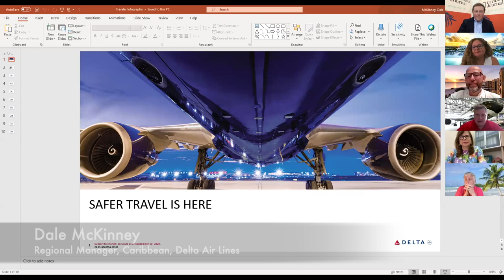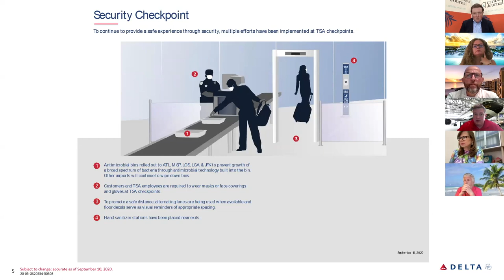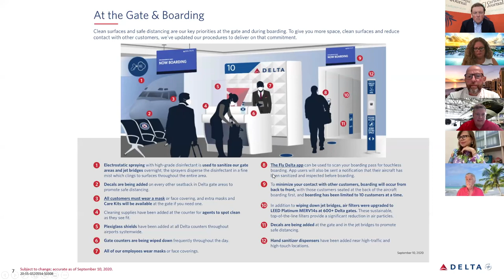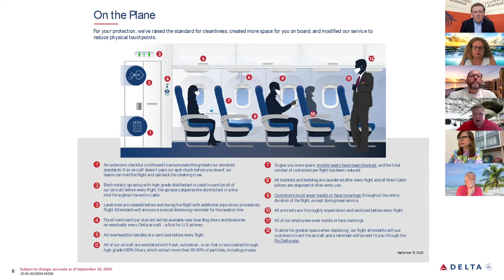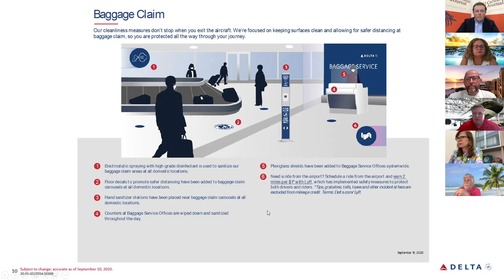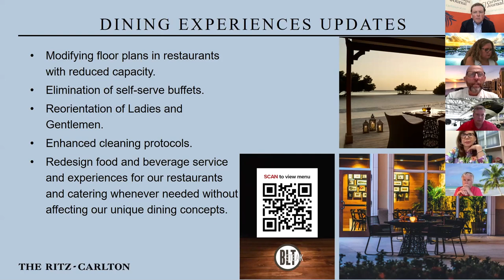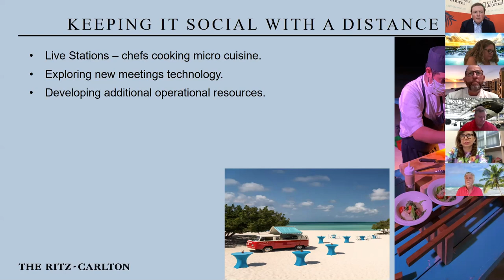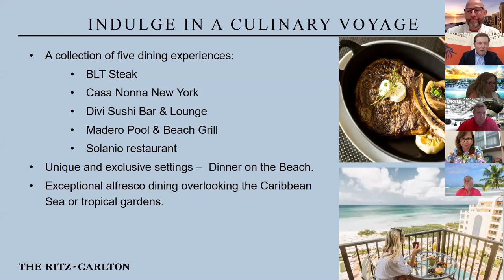Webinar: Aruba Travel, Explained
The latest Caribbean Journal webinar gathers top tourism leaders in Aruba for an explanation of how to travel to the Dutch Caribbean island right now.

Tisa LaSorte, President and CEO, Aruba Hotel and Tourism Association
Dale McKinney, Regional Manager, Caribbean at Delta Air Lines
Rafael Lopez-Aliaga, Executive Chef, The Ritz-Carlton, Aruba
Carolina Voullieme, Director of Sales and Marketing, Aruba Marriott Resort and Stellaris Casino